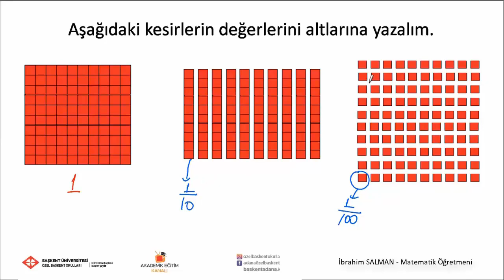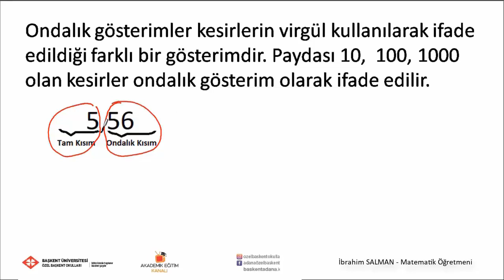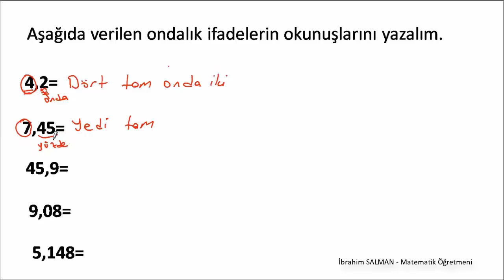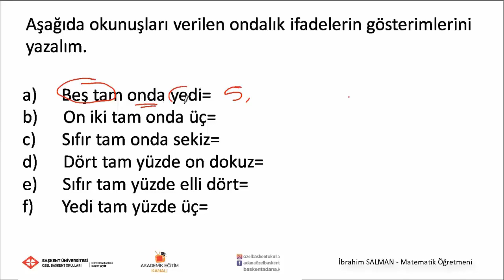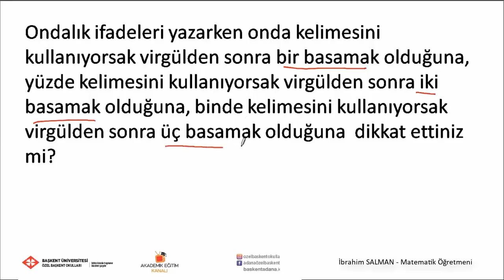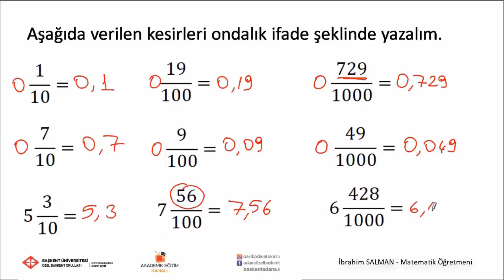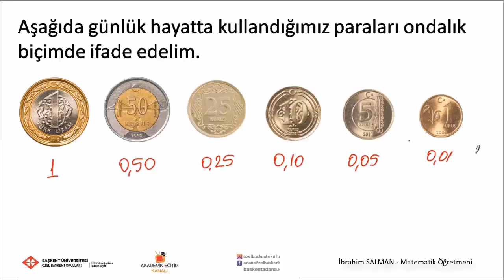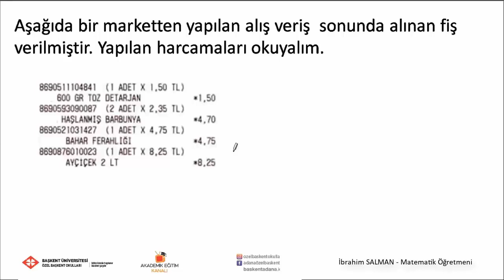14-Ondalık Gösterim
Özel Başkent Okulları  5 . Sınıf Matematik  14-Ondalık Gösterim